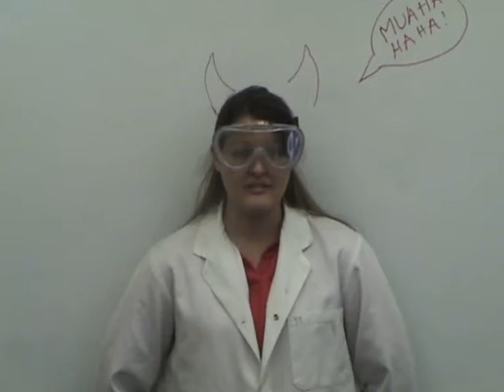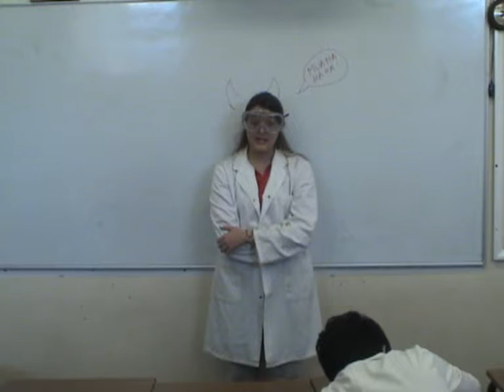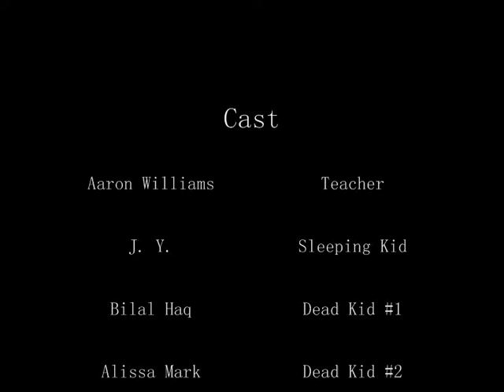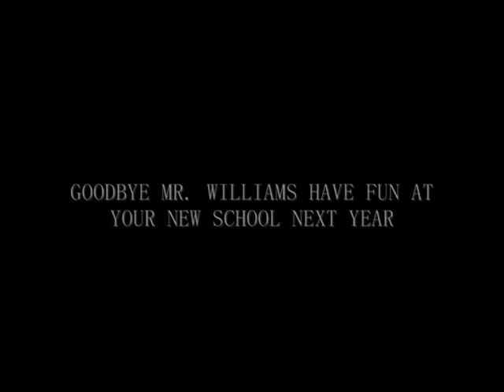AP Chemistry Lab Safety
Audio falls a little short of the quality  I would like it to have, but done and dusted